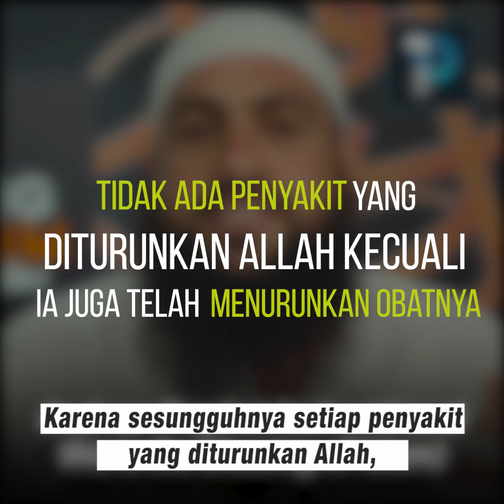Gangguan Mental Menurut Pandangan Islam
Gangguan Mental sering kali di kesampingkan lho, bahkan gangguan mental disebut-sebut sebagai kutukan.

Daripada kita salah sangka tentang gangguan mental, mending nonton dulu videonya yuk!